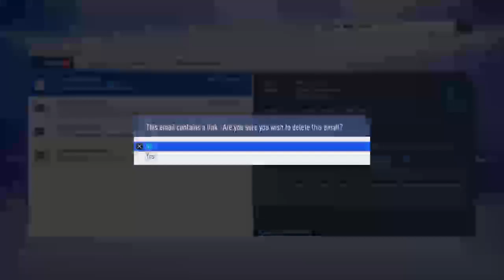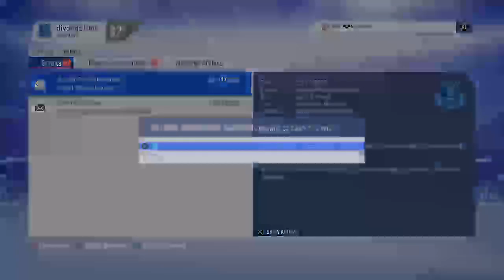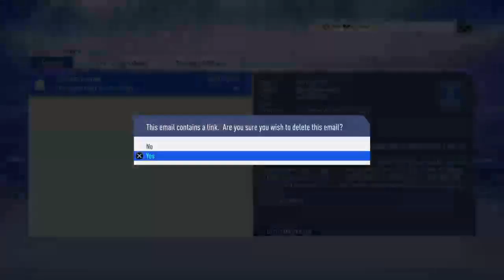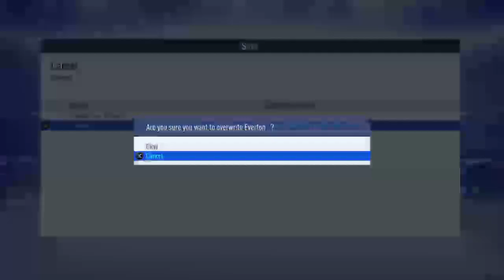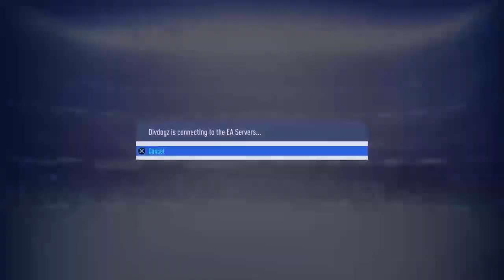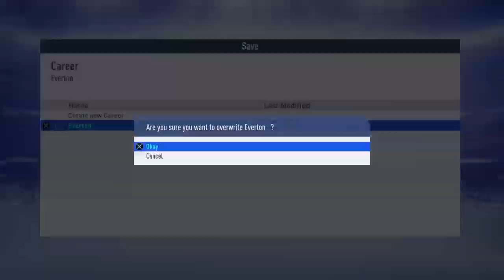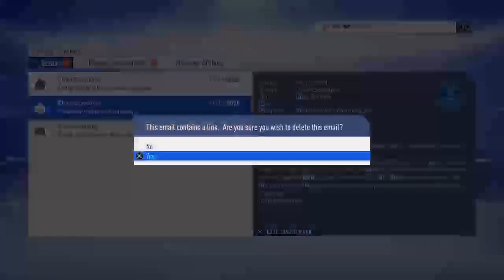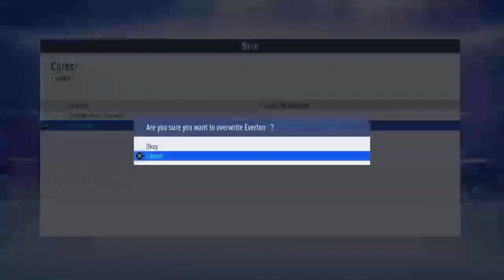Everton s3 ep4